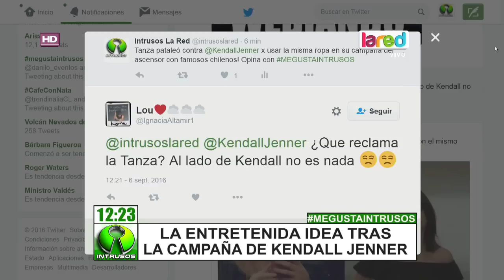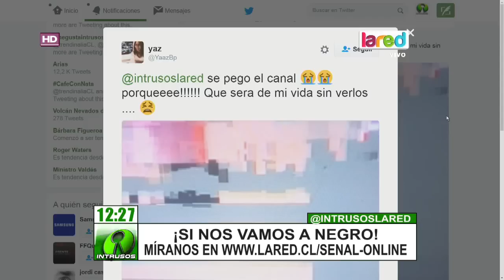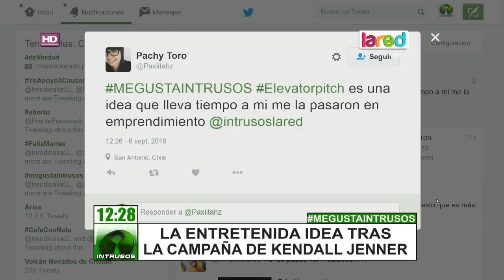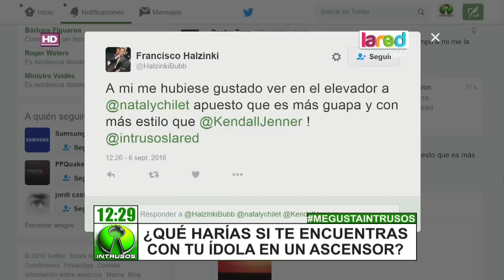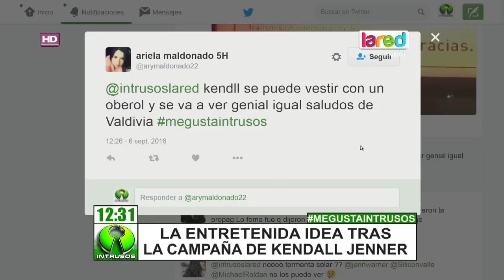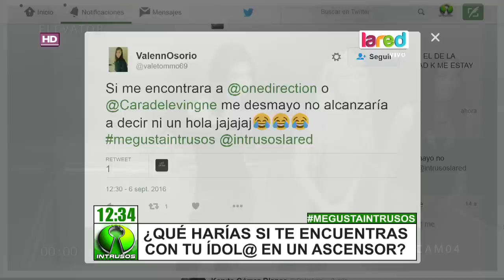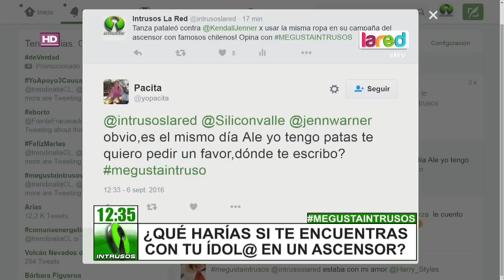Tanza Varela en picada contra look de Kendall Jenner en campaña publicitaria